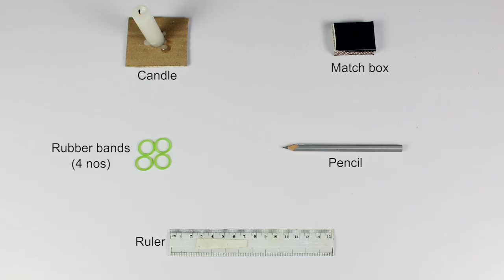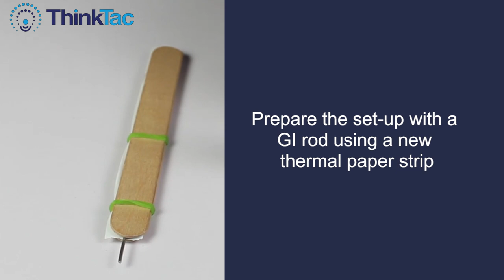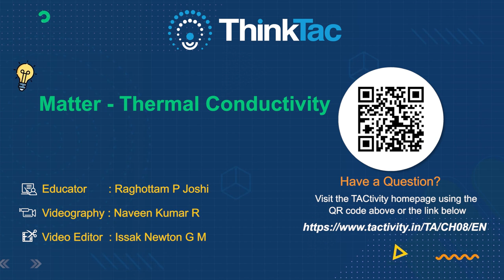Matter - Thermal Conductivity | TAC Video | ThinkTac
Different materials conduct heat at different rates, or so we are told. How better to realise this than by proving it yourself? In this TACtivity, we heat various materials and expose them to thermal paper (the paper used in most modern billing and POS machines). Can you observe the patterns on the thermal paper to compare the thermal conductivity of the different materials?